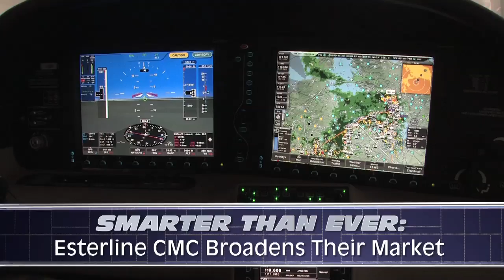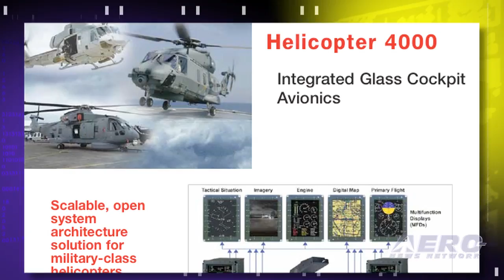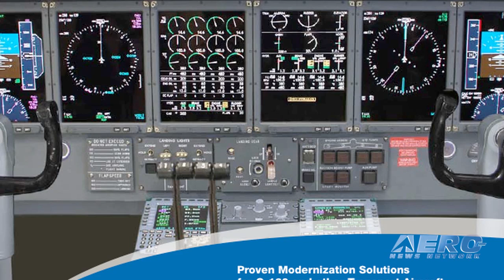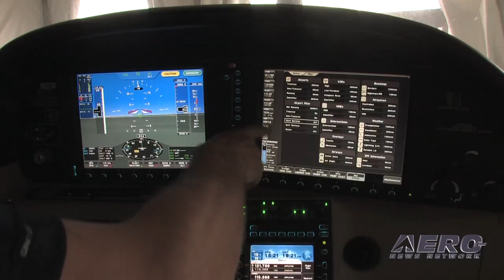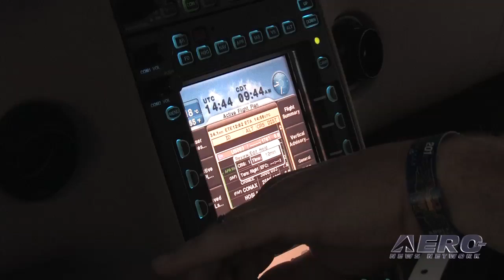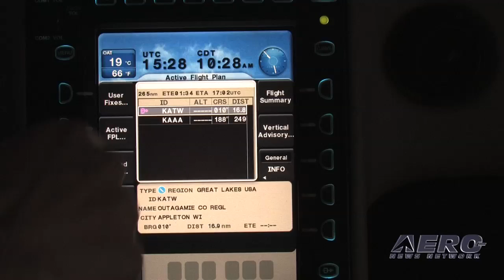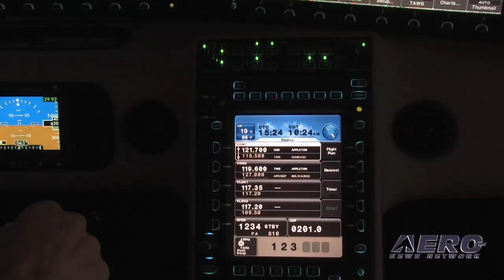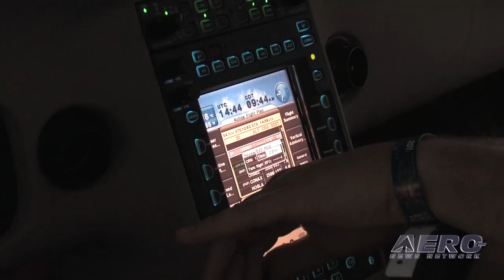Aero-TV: Esterline CMC Avionics - Updating The L-3 SmartDeck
Defense And Commercial Company Expands To Part 23 Market
Esterline Corporation is a specialized manufacturing company serving principally aerospace and defense markets. Approximately 80 percent of total revenues are generated from aerospace/defense markets. The remainder is from the application of these technologies into industrial markets. Company president Greg Yeldon says Esterline management views the company's businesses in three segments related to its set of core competencies: Avionics & Controls, Sensors & Systems, and Advanced Materials.
About a year ago, Exterline acquired the exclusive license to the L-3 SmartDeck integrated cockpit, and at Oskhosh this year, Yeldon said the company is in the process of talking with OEMs about what features they would like to see integrated into the the system, and where the company might want to take it.
Yeldon says the company has a "tremendous amount of experience in retrofit," and they are very open to exploring possibilities in the marketplace where SmartDeck might be adopted for commercial, military, and paramilitary applications.
Yeldon says the SmartDeck is a full PFD, MFD Flight Management System. He says CMCs FMS is a very robust system which the company plans to bring into the SmartDeck system.
Yeldon says the company sees a lot of opportunity as the economy continues to recover in both the GA and the business jet market for SmartDeck. He says ease of use is critical terms of the amount of data and information available to be displayed by glass cockpits. He says the company has a lot of products in use in the higher end of the military market, but the acquisition of SmartDeck is an effective, "low cost" entry into a market segment it has not yet tapped.